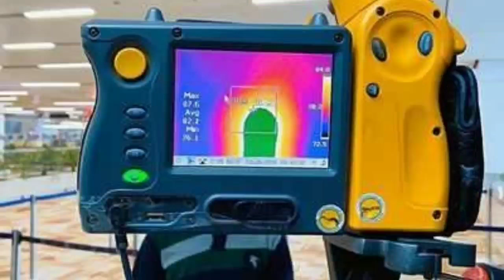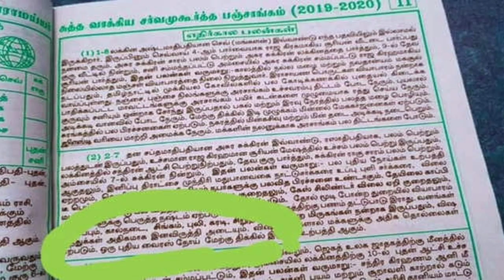அன்றே கோரோனாவை கணித்த தமிழர்கள் ! என்ன சொன்னார்கள் தெரியுமா ? | Coronavirus